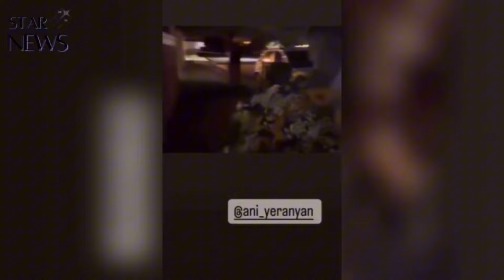Հավերժ գրկումդ. ո՞ւմ հետ է ջերմ լուսանկարներ հրապարակել Անի Երանյանը. բացառիկ կադրեր